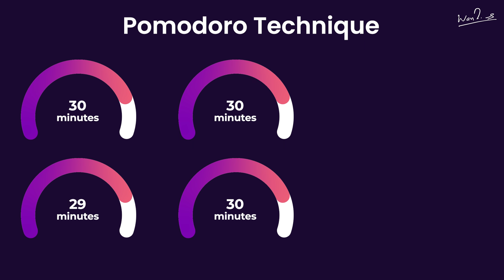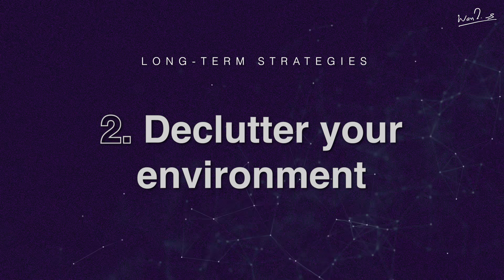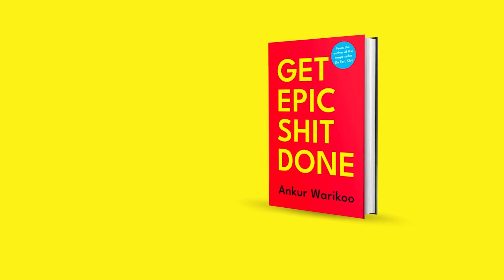Break Free from Procrastination: Tips and Techniques to Boost Productivity | Ankur Warikoo Hindi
Tackle procrastination head-on with this helpful video. Understand why we often procrastinate and learn practical strategies to overcome it. By the end of this video, you'll have the tools you need to boost your productivity and take control of your tasks. Watch now and say goodbye to procrastination.